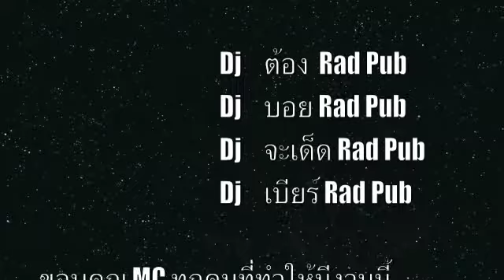WHAT'S GOOD HIPHOP PARTY@ RadPub KhonKaen part 2.m4v